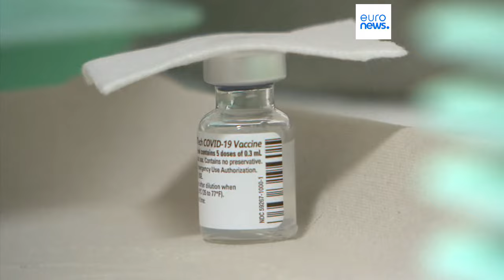Наследие первого срока Урсулы фон дер Ляйен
Нынешний состав Еврокомиссии действует с 2019 года. Её председателю пришлось  преодолевать многочисленные кризисы, реагировать на войну России против Украины и бороться с изменением климата